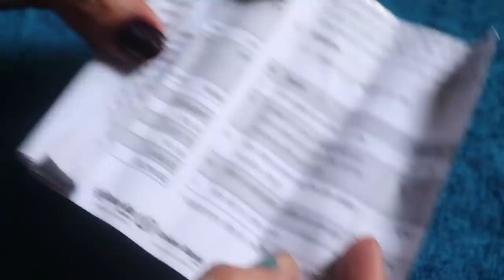शादी होने तक रोज़ाना रात में 1 बार लगा लिया तो किसी फेशियल की ज़रूरत नहीं|Prebridal Facial Face Pack